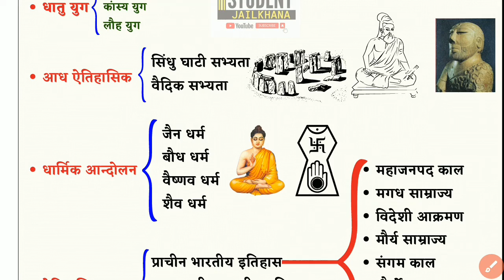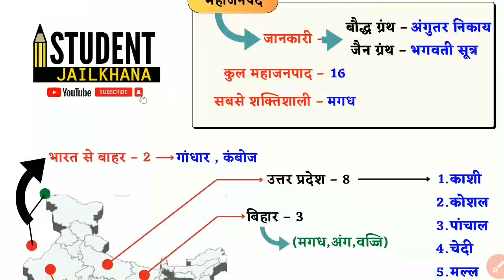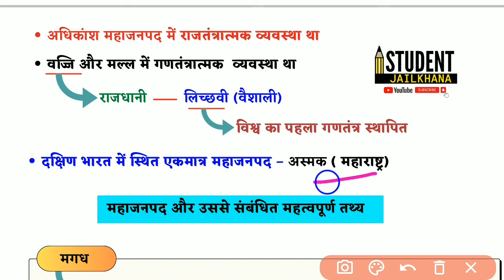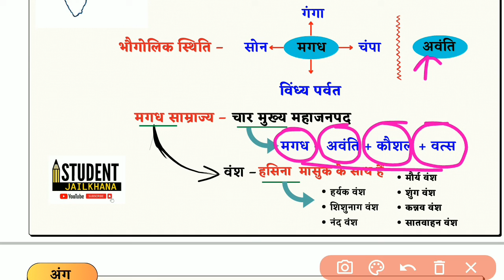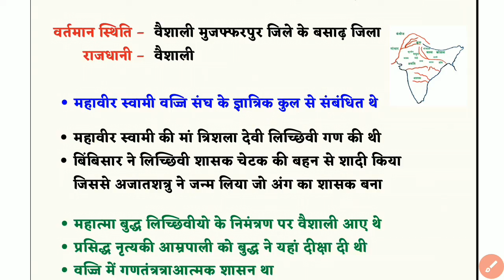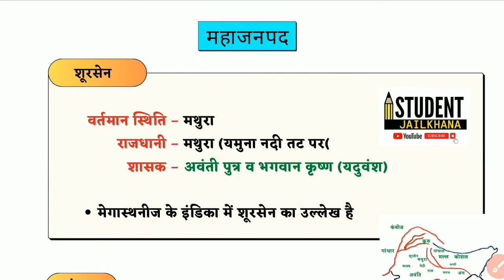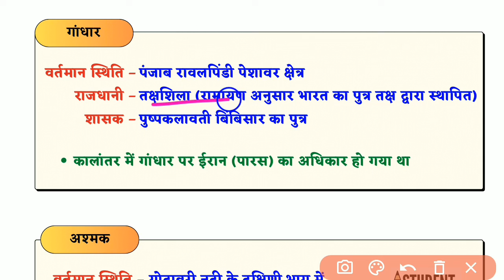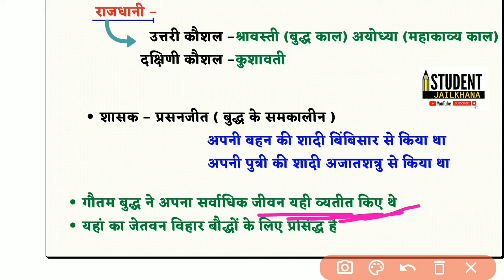महाजनपद // Mahajanpad // Ancient history